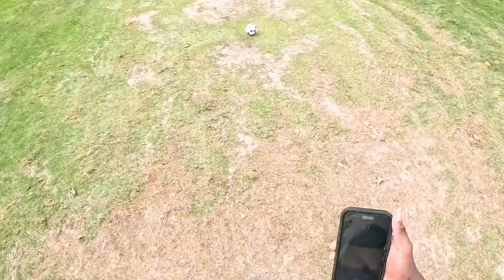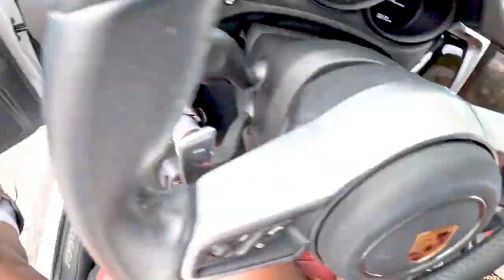DAD GETS MAD AT FAMILY :POV